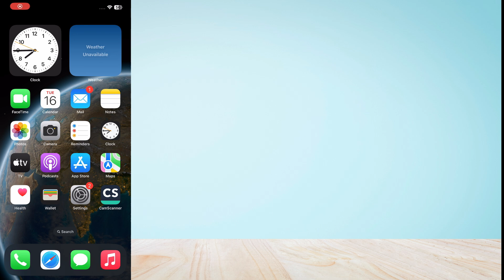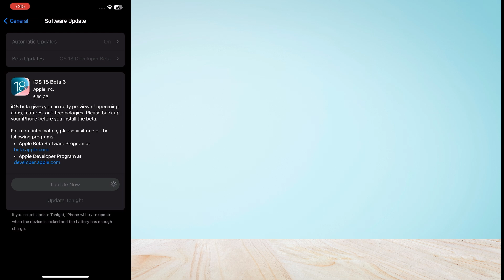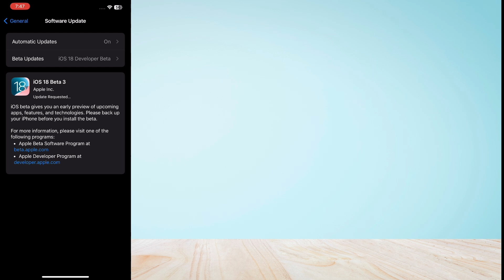How to Install IOS 18 on iPhone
In this video, How to Install IOS 18 on iPhone.

original article: